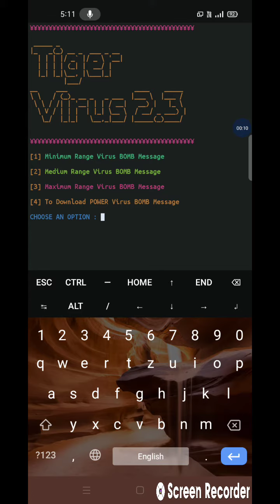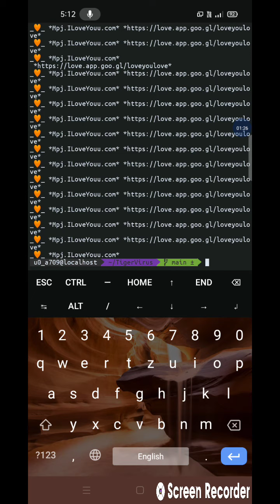Termux__create__I____love__you__Message__❤️❤️❤️❤️__With__alif__se__song